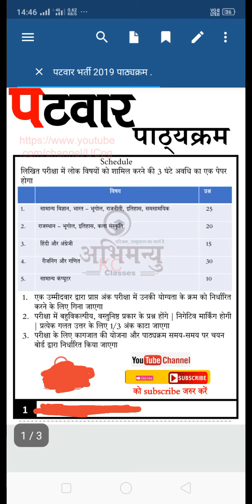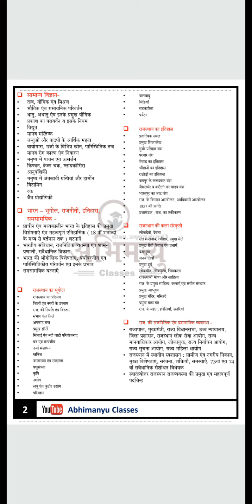Patwari Bharti syllabus